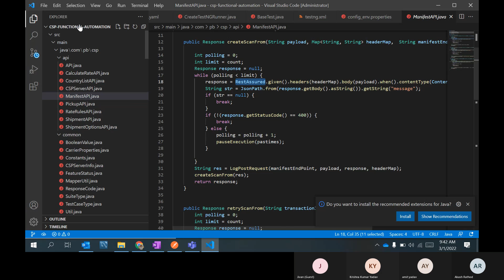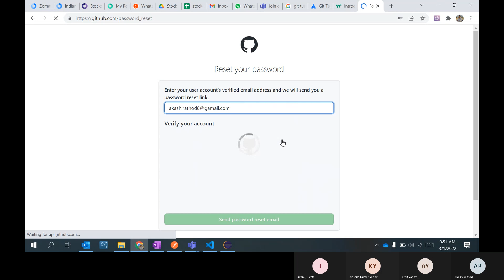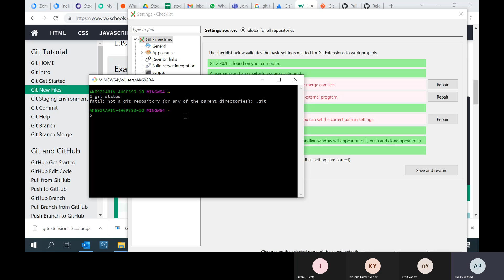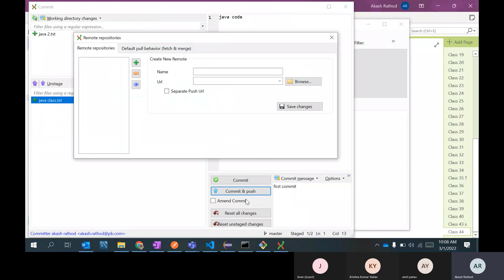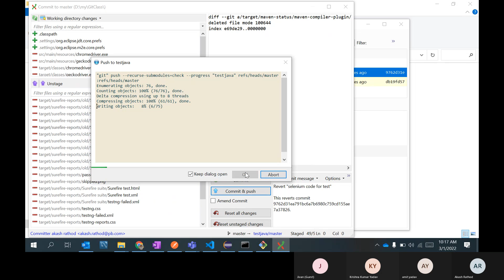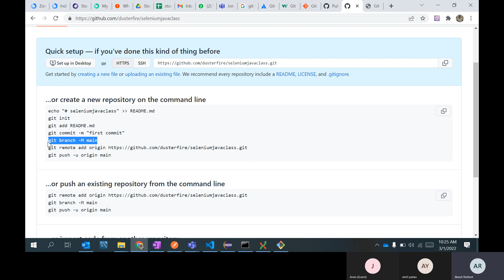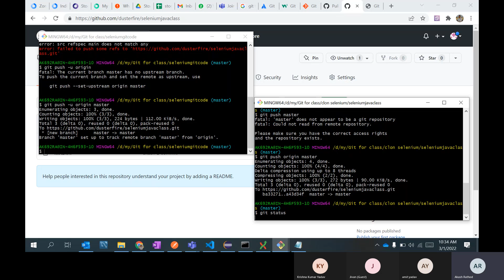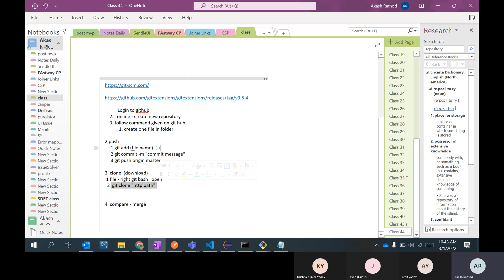Basic of GIT, install, first time create repository, clone, push operation